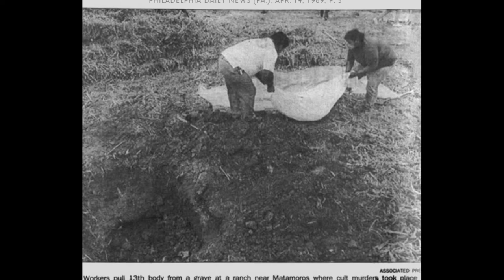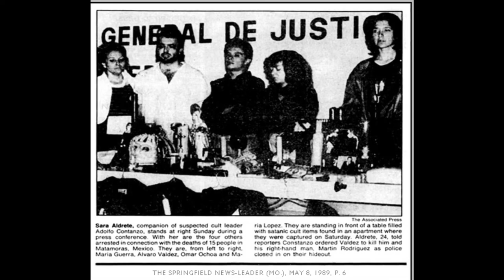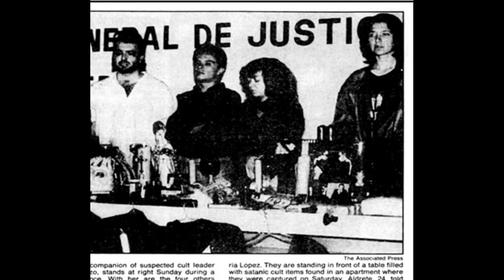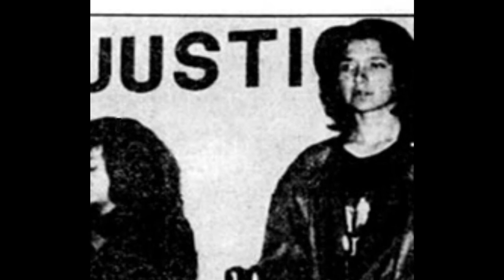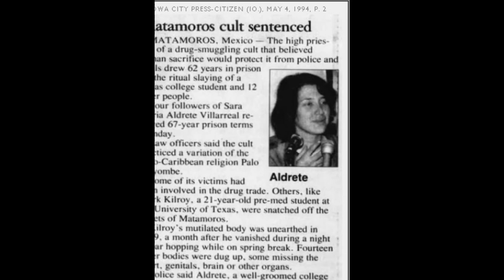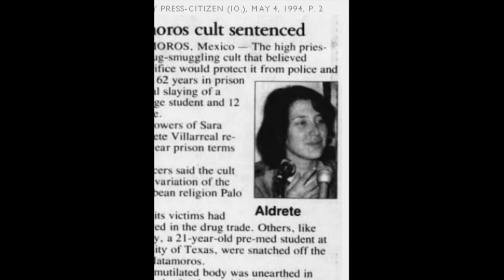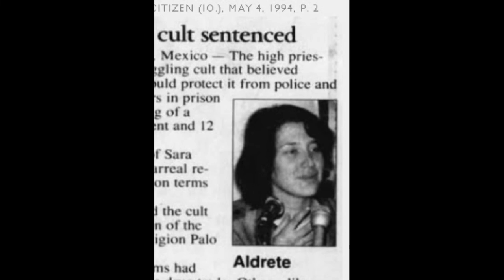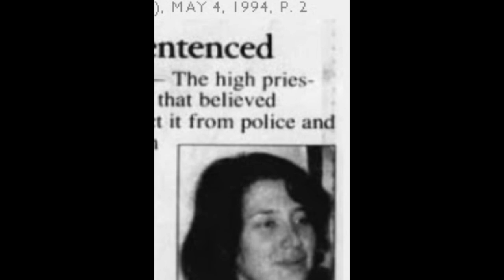Sara María Aldrete Mexican Cult Serial Killer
Sara María Aldrete (born September 6, 1964 in Matamoros, Tamaulipas, Mexico) is a multiple murderer known as "La Madrina".